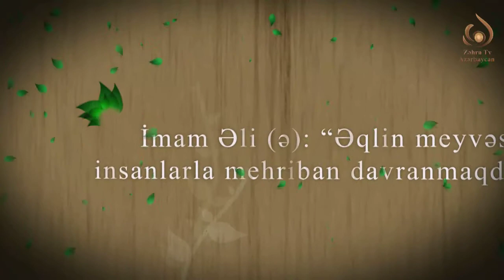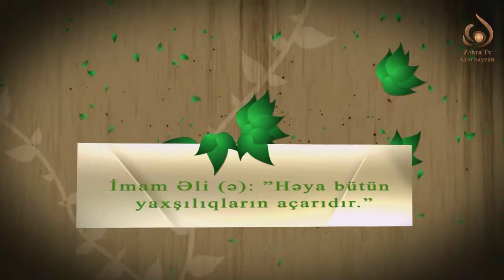Ruha qida. Hacı Sadiq Sadiqov. 17-ci hissə